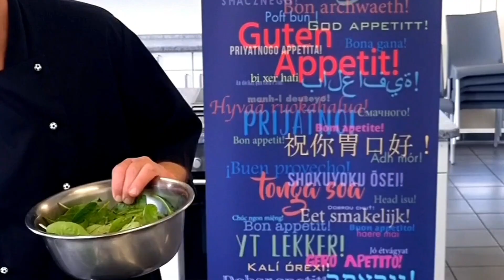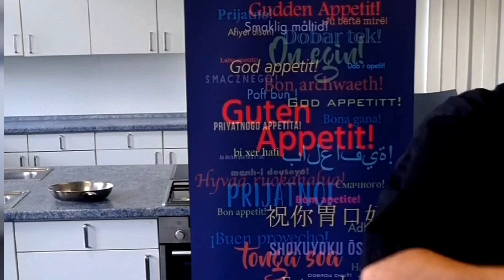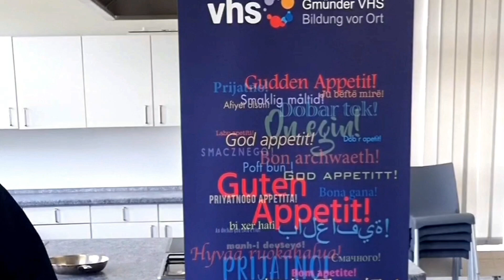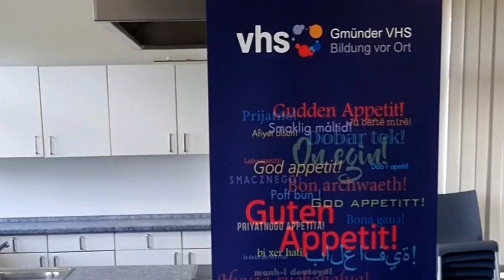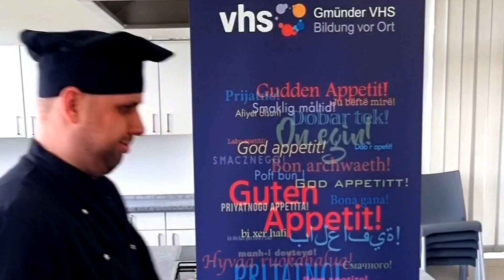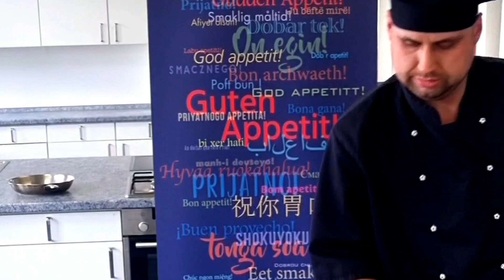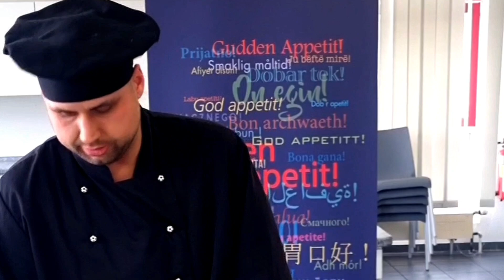Jochen TV Kochshow: Kräuterpfannkuchen mit Pilzen und Spinat